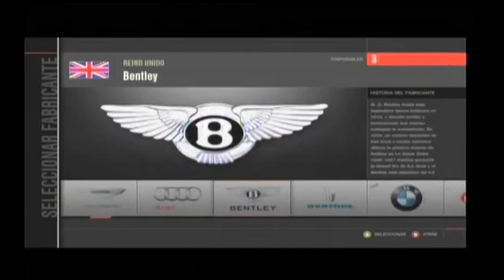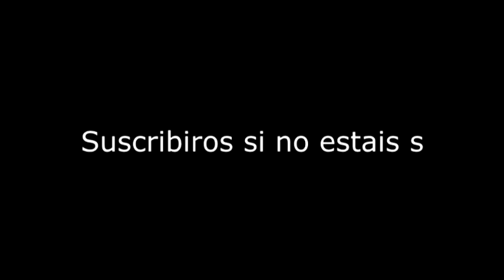Ep 3 FM 4 Lexus LFA VS Ford GT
Canal de Jonax27